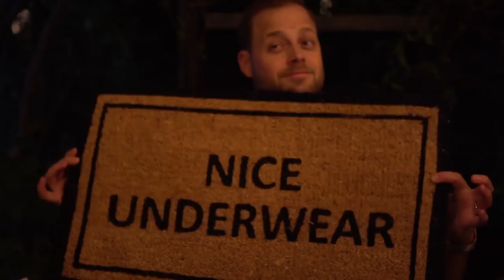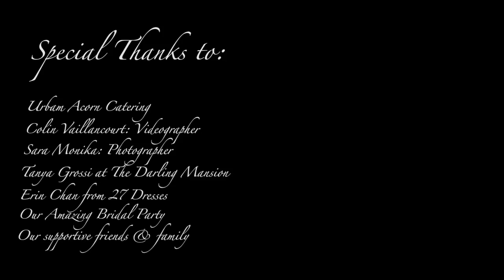OUR WEDDING | Our Vegan Wedding | The Edgy Veg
This is our chic vegan wedding. Every aspect of this surrealist unconventional wedding was designed and handpicked by us to be exactly what we wanted. We are so grateful to everyone involved to make this the special day it was. I hope you enjoy watching our special day.

Huge thanks to Colin Vaillancourt for shooting & editing our wedding!

Creating an experience for our guests was our main priority. We
wanted the wedding to provoke creativity. Being a vegan chef and
foodies, having the food up to our standards, and surprising our
guests with what was possible with vegan food was a huge part of
what we wanted to create as well.We wanted to express our creativity and create an experience. For us it was about having every part of our venue, and every moment that was created for each guest to be unique, memorable and almost an art piece on its own, we wanted to overwhelm people with creativity in every moment they had, like being in a playground of mini art installations for all the senses.

Our ceremony was set in the courtyard of the Darling Mansion, under the overhang of overgrown vines and trees, with Chinese parasols hanging above, draped between the trees, the fire escape, and the sculptures, we had our guests and our bridal party for the ceremony.
Our family friend, officiated our non-denominational service, along with a "legal officiant" from the city, for the signing of
documents. Our vows were promises to each other about how to be the best partners we can be. Poems in English, German and Arabic were read, an homage to our respective heritages.
A sort of unique tradition we also incorporated was a "ring warming
ceremony" where the rings were passed around while the poems
were read, and people in the bridal party held the rings and imbued
them with love and well wishes.
Music being an incredibly important part of our lives meant that we
maticulously crafted the playlists of every part of the day. Candice
walked down the aisle to the sound of Cat Power's "Sea of Love"
which had everyone instantly in tears, and we celebrated the
recessional with Cake's "Love You Madly" with a ton of energy.

Our 4 course french vegan tasting dinner was very private (only 35
guests), and our additional guests who came to the reception
arrived outside in the courtyard where there was a satellite bar set
up. So, finishing that incredibly dinner, with emotional speeches in
between, and walking outside to the courtyard (after a few
excellent glasses of wine ) to greet our close
friends who were all waiting for us to celebrate together was a
pretty incredible moment. In the courtyard, we walked up the old
fire escape and cheers with all the guests through the twilight of the
string lights, overhanging plants, and Chinese parasols. It was a
pretty incredible feeling.

Our food was done by Acorn Catering in Toronto. They hand crafted a totally unique french-inspired vegan tasting menu, like nothing we've ever seen. It was really something else. Their attention to detail, work ethic and customer facing service etiquette was 10/10. We'd refer them to anyone.

The Darling Mansion is a grand brick mansion built in 1888. This chic B&B lies in the hip West Queen West district of Toronto. An eclectic collection of artefacts and a sinfully-indulgent sense of interior design bring a surreal and Daliesque dynamic to this exciting historic property. The first floor features a bohemian dining room, drawing room and back yard garden. The second floor features four uniquely-themed bedrooms. The “Opium Den" Room, the Flamingo Room, The Magic Carpet Ride Room (with a bed suspended from the ceiling), and the Boudoir. Thank you so much to owner Tanya Grossi for designing such a unique and gorgeous space.

Dress: Vera Wang Vintage

Follow The Edgy Veg on Twitter (@edgyveg)
Follow The Edgy Veg on Instagram (@edgyveg)